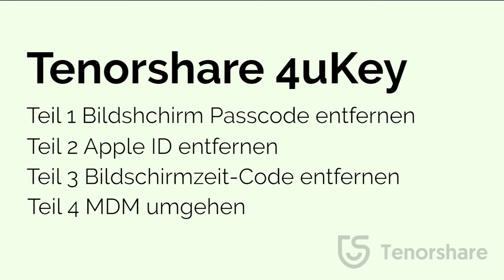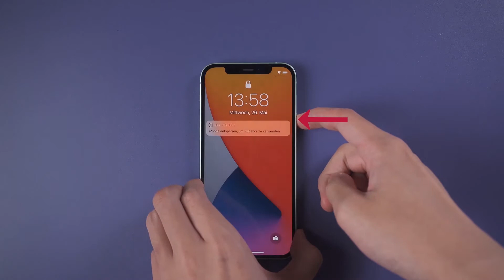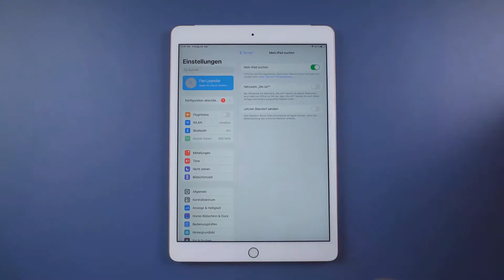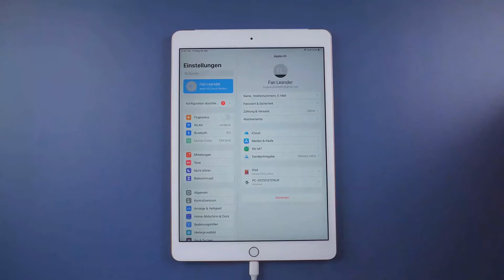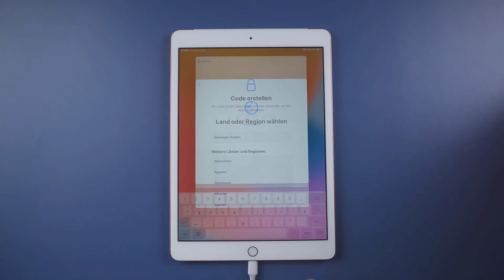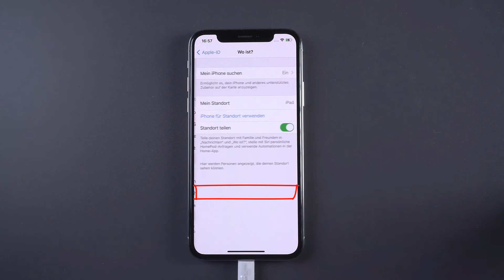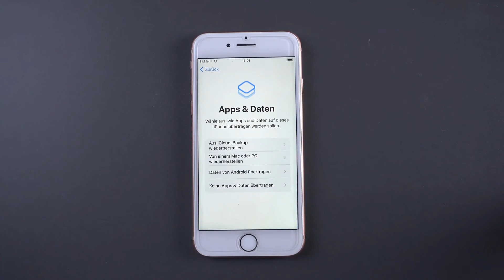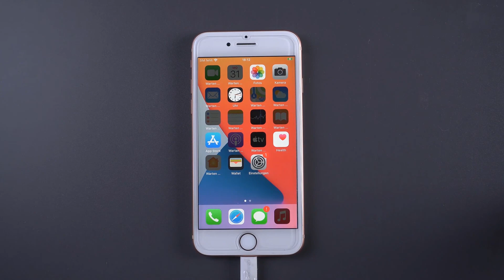Apple ID und Bildschirmssperre umgehen in Minuten | Tenorshare 4uKey V3.0 Anleitung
Das beste Umgehen-Tool kostenlos herunterladen (WIN) (MAC)
4uKey V3.0.0 ist jetzt verfügbar! Neue Benutzeroberfläche, neue Erfahrung!

Wenn Sie möchten:
🌟iPhone & iPad Bildschirmcode umgehen
🌟Apple ID, Touch ID & Face ID ohne Passwort entfernen
🌟Bildschirmzeit-Code entfernen
🌟MDM umgehen
✌4uKey ist Ihre beste Option！EINFACH und EFFEKTIV!

Zeitstempel:
00:00​ Vorschau
00:24​ Teil 1 Bildschirm Passcode entfernen
02:28 Teil 2 Apple ID entfernen
05:05 Teil 3 Bildschirmzeit-Code entfernen
06:39 Teil 4 MDM umgehen

⚠Wichtiger Hinweis:
1. Dieses Video dient nur zu Bildungszwecken, um Benutzern zu zeigen, wie sie wieder Zugriff auf ihr eigenes Gerät erhalten, wenn sie ihre Passwörter vergessen haben.
2. 4uKey löscht wie iTunes alle Inhalte und Einstellungen vom Gerät.
3. Sie können Ihr Gerät nach der Entsperrung aus einem Backup wiederherstellen, wenn Sie Backups in iCloud oder auf Ihrem Computer gespeichert haben.
4. 4uKey ist nicht in der Lage, Zugriff auf Anmeldeinformationen zu erhalten, persönliche Daten zu kompromittieren oder anderen ernsthaften Schaden zuzufügen. Versuchen Sie nicht, die Richtlinien der YouTube-Community zu verletzen.